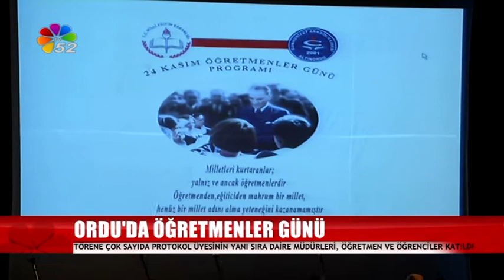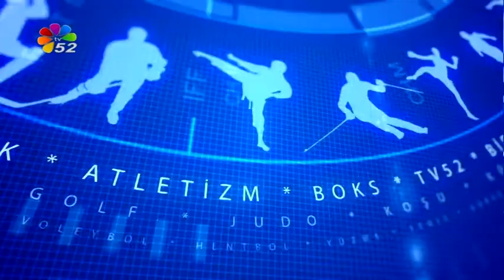24/11/2016 AKŞAM BÜLTENİ